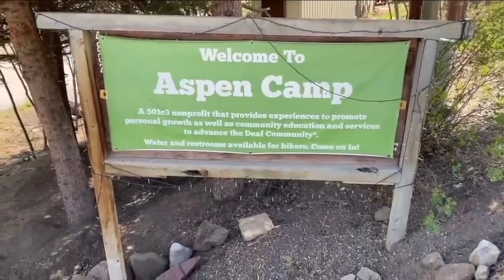Denver7 Everyday Hero determined to save Aspen Camp for the Deaf and Hard of Hearing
Denver7 Everyday Hero Christy Smith has reconnected the deaf and hearing communities and helped raise thousands to upgrade and repair buildings at the Aspen Camp for the Deaf and Hard of Hearing.